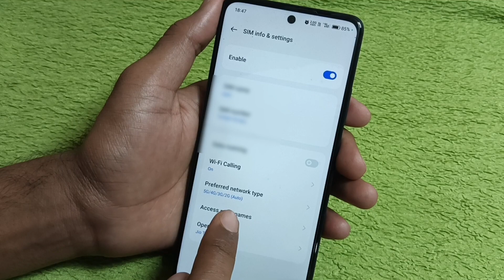realme 11 pro 5g में 5जी नेटवर्क कैसे ON करें? / Realme 11 pro 5g phone me 5G network kaise Chalaye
realme 11 pro 5g में 5जी नेटवर्क कैसे ON करें? /  Realme 11 pro 5g me 5G network kaise Chalaye

Hello Friends Aaj ki is video me maine aap logo ko bataya hai ki realme 11 5g mobile me 5g network Setting on kaise karte hai